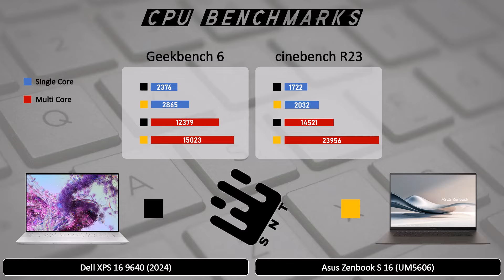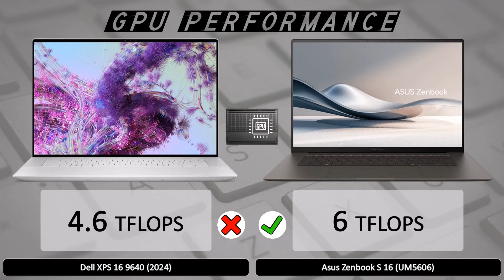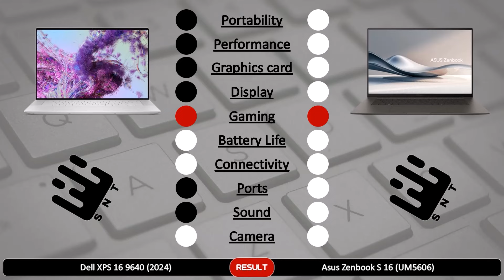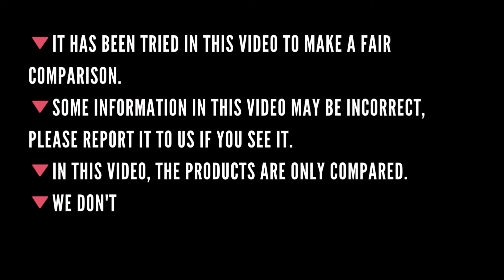Dell XPS 16 vs Asus Zenbook S 16 - spec review & comparison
Dell XPS 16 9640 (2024)
Asus Zenbook S 16 (UM5606)
XPS: Intel Core Ultra 7 155H | 16 GB | 512GB
 Zenbook: Ryzen AI 9 HX 370 | 32 GB | 1TB
Song: Summer Somewhere In Cuba by Cumbia Deli